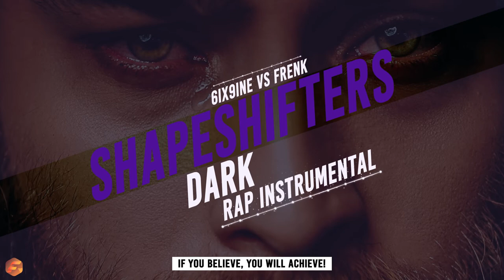ShapeShifters | Hard Brutal 6IX9INE Type Trap Beat | AGGRESSIVE RAP | Type Beat Instrumental 2020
Do you like ShapeShifters? Buy your PREMIUM industry ready license here & receive it instantly: soundsbyfrenk.com

Instrumental: Frenk
Background: Unsplash
Producer: Frenk

INFO:

Basic Industry Ready ($47):

- This will make you own a MP3 and WAV version of this beat and rights to sell a certain amount of the piece of art you've made with this beat.

- Beat is professionally mixed & mastered

Trackout Industry ($74):

- This will make you own a MP3 + WAV version and the trackout of this beat. The only difference with the EXCLUSIVE license is that other people can still buy this beat after you've bought this license.

Unlimited Industry Ready ($174):

This gives you the rights to make as much streams off of this beat as want to! Upgrade to Exclusive Rights if you want to OWN the beat (It will be deleted out of my store immedialty after purchasing the Exclusive Rights)

About SoundsBy FRENK:

My name is Franklin Waal.

I am a music lover since the day I was born.. Ah this sounds corny right?

Well, I have been producing for over 6 years now! (Started in 2012) And my daily goal is to produce a better track than yesterday. I am always improving, because I am never happy with something until I master it (and even after that it can be done better!).

If you are not sure why you should choose for me as your producer, then look at my 3 core standpoints:

1. Industry HQ Quality
2. Truthful & Personal
3. Lifetime Support

I am always trying to give my customers the most out of every beat, and everything that comes along. I would love to help you with Marketing, spice the beat up and growing your Social Accounts (because that cannot be missed these days).

I hope to see you in my  Messenger, Dm's or Email inbox!

Have a nice day, week, month & life!

Franklin, from SoundsByFrenk